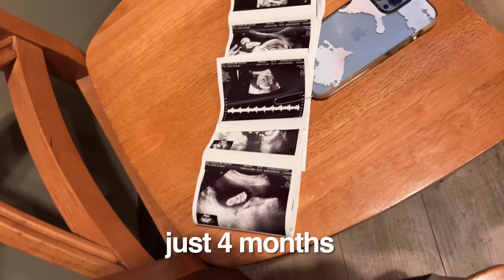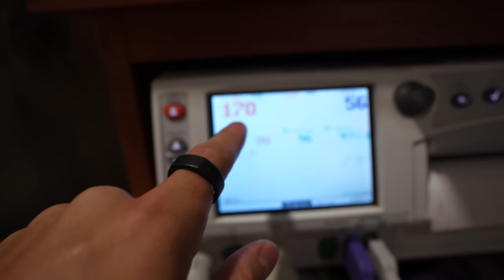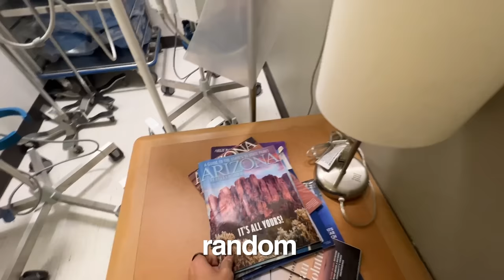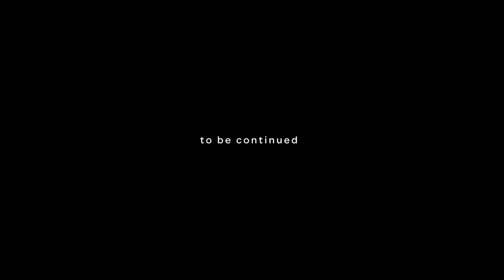The birth of our son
Our birth vlog. We couldn't be more excited to welcome you to the family August Jacob Howard.